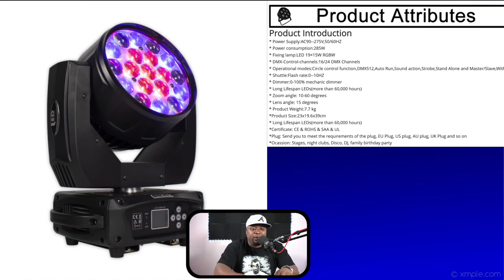SHEHDS 19x15W Wash & Zoom RGBW